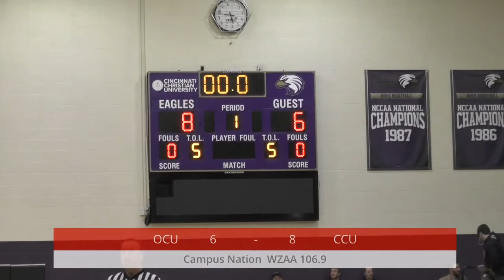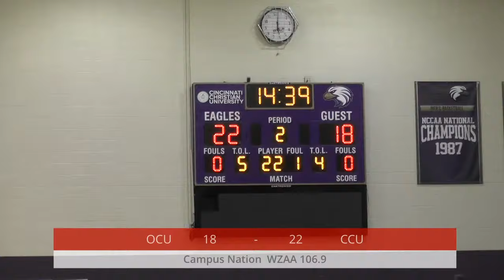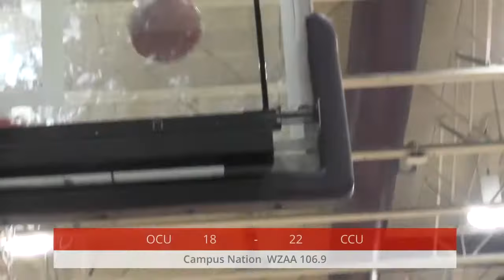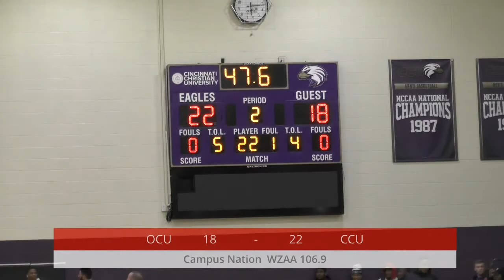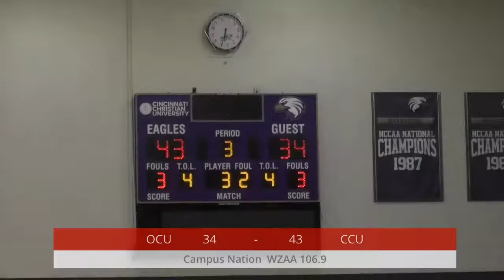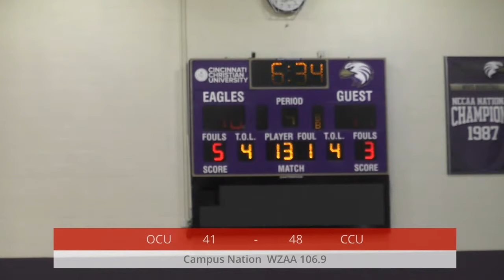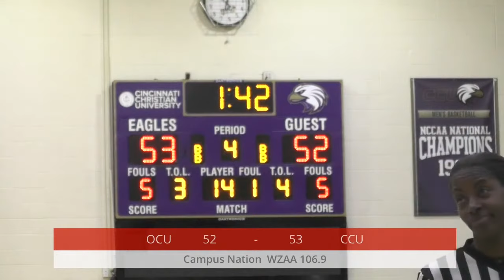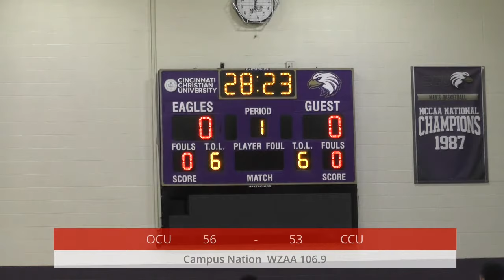Ohio Christian @ Cincinnati Christian 01-16-2018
FINAL: Ohio Christian 56 (9-9) @ Cincinnati Christian 53 (3-13)